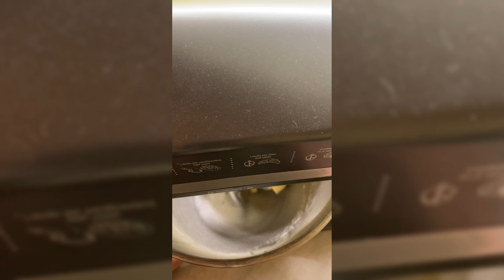Provo la macchina per ravioli virale su TikTok, tu l’hai provata? Fammelo sapere nei commenti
Provo la macchina per fare i ravioli virale su TikTok!
Consigli: non tirare la pasta troppo sottile, meglio fare i cerchi un po’ più grandi, il ripieno meglio metterlo orizzontale invece che fare una pallina.
Voto finale 8/10.
Tu l’hai provata? Fammelo sapere nei commenti